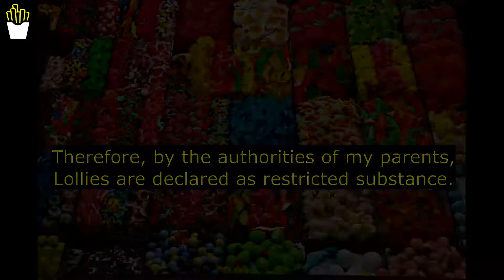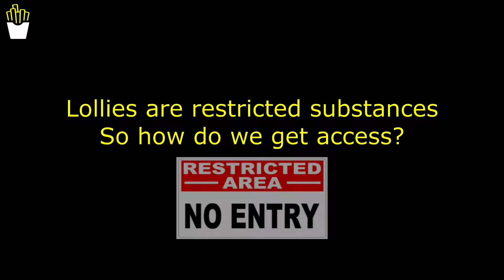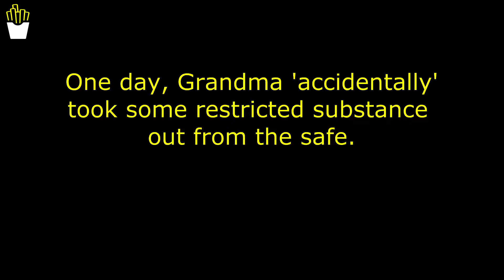Kids lollies cause apocalypse doom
Kid's sugar addiction causes world apocalypse to be fulfilled. Earth is doomed by children's lollies addiction.

Dad's music.